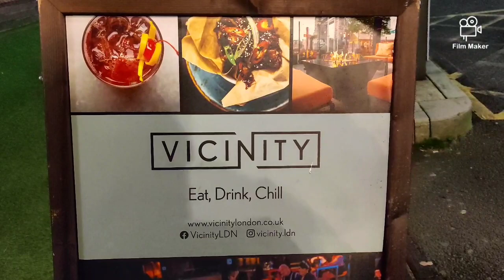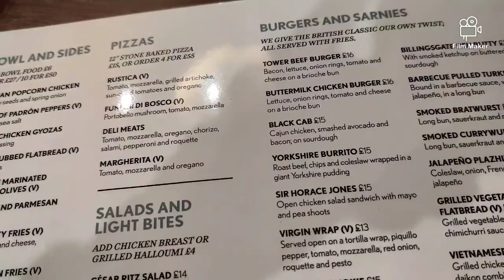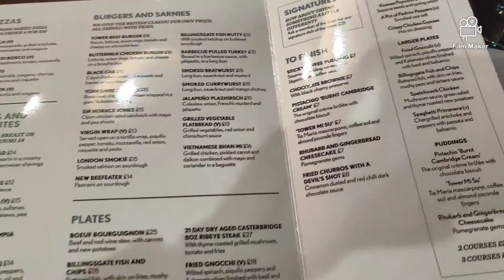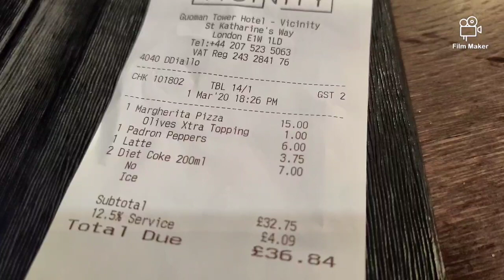Vicinity restaurant near by Tower Bridge London/Masuma's Vlog